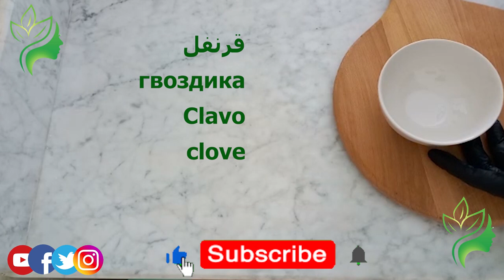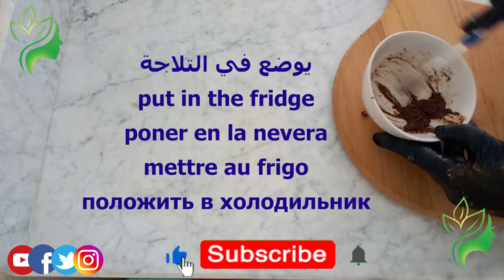incredible Teeth whitening and scaling in one minute! you will get teeth like pearls